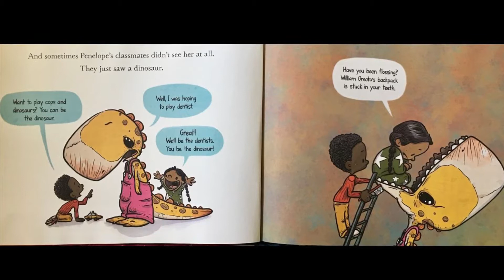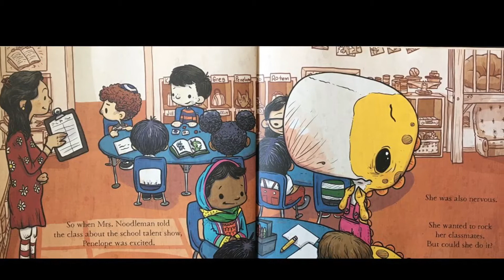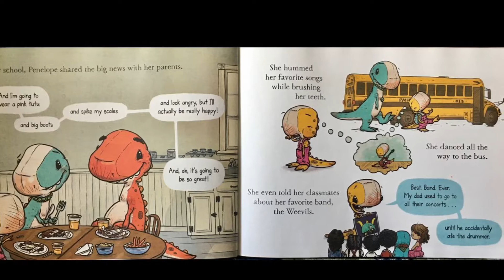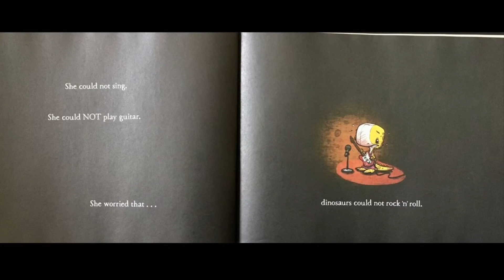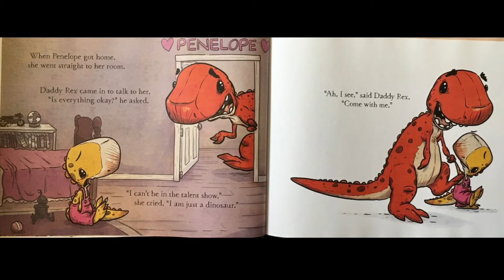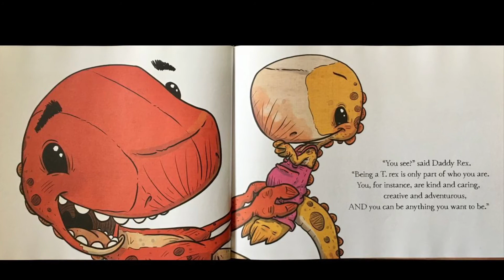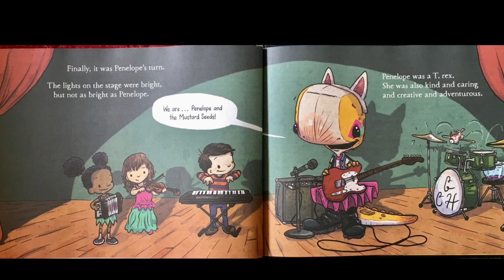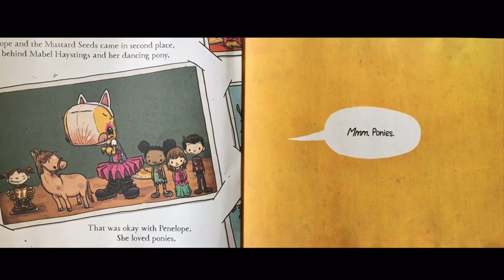Kids book read aloud;WE WILL ROCK OUR CLASSMATES